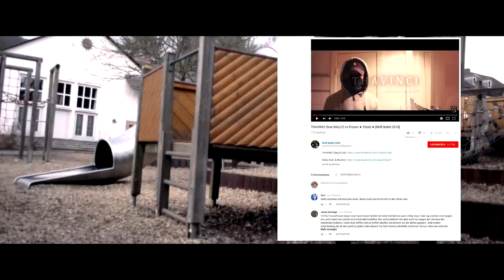Herr Rotmann vs ThaVinci RR reupload (prod. by Relevant Beat)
Snowman du schuldest mir noch ein zwanni